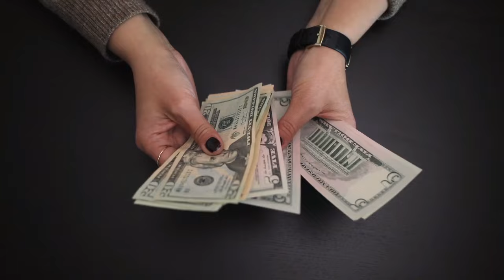🚨ALERTA CUBA Y EEUU Y BIDEN 🚨 Nuevo salvavidas del R3GIM3N EN CUBA HOY, EEUU HOY 10 MAR 2024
Nuestros Hashtags:eeuuycuba